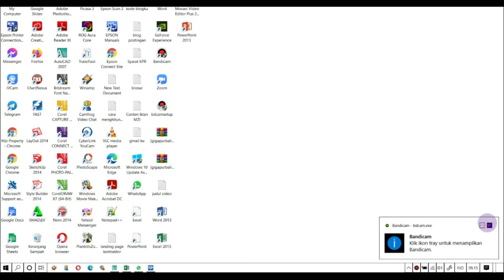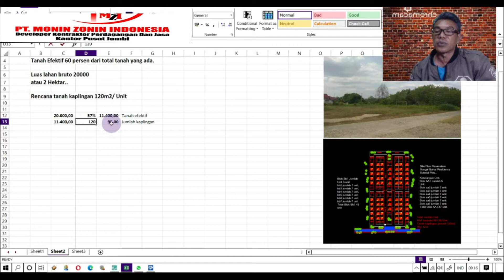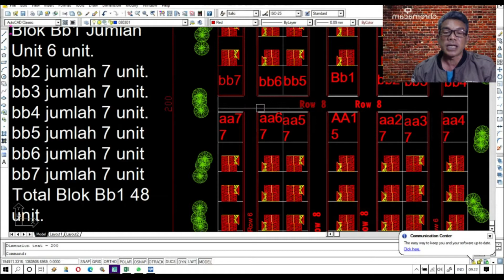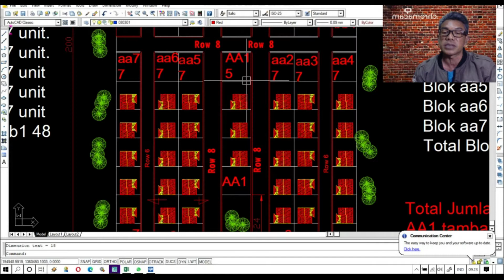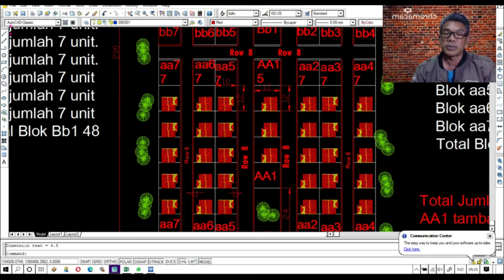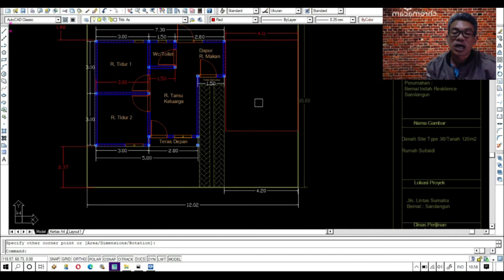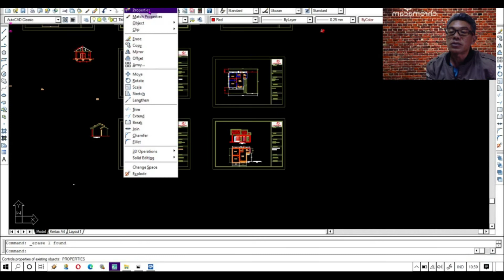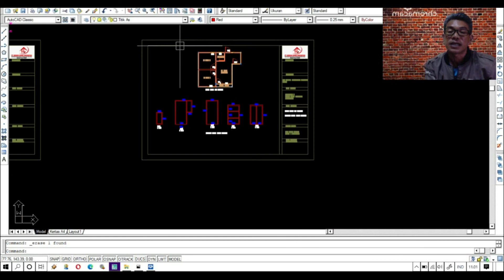Cara Membuat Site plan Proyek Perumahan Subsidi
Cara Membuat Siteplan Proyek#lperumahan subsidi
Siteplan proyek perumahan subsidi, di lokasi proyek sungai bahar jambi, perumahan subsidi dengan konsep subsidi plus, plus kelebihan lahan tanah tiap-tiap unit kaplingan, Siteplan proyek perumahan ini adalah lokasi proyek ketiga dari Mzi Property Jambi.type 36m2 tanah 120m2.